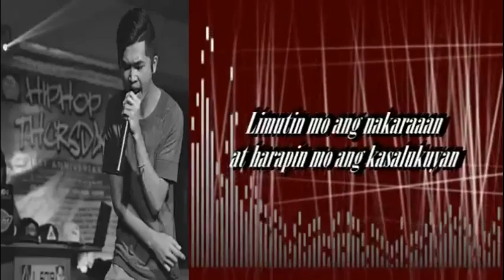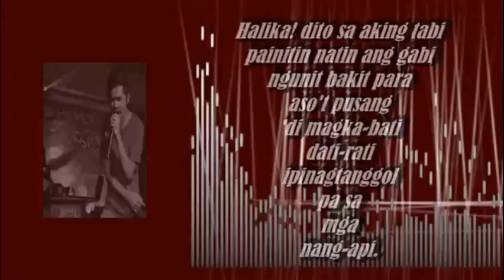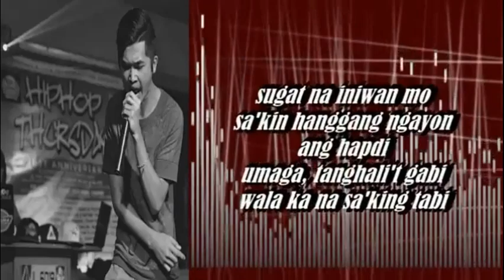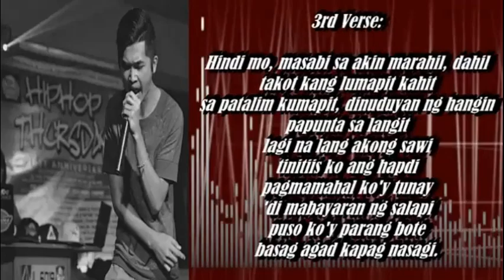Eras - Halaga (Lyrics) feat. Janet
Recorded@MayabangRecords 2019